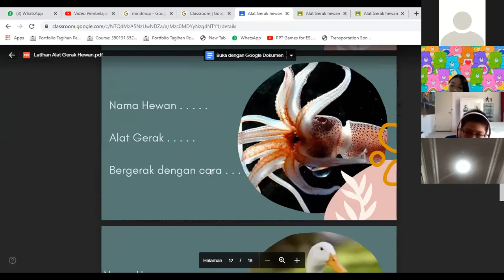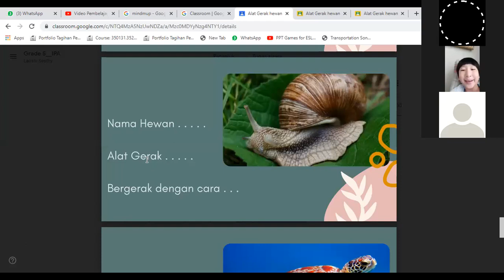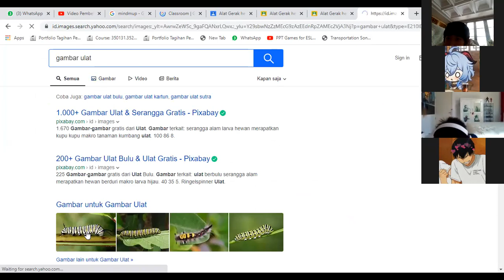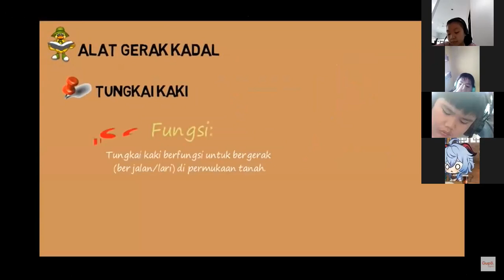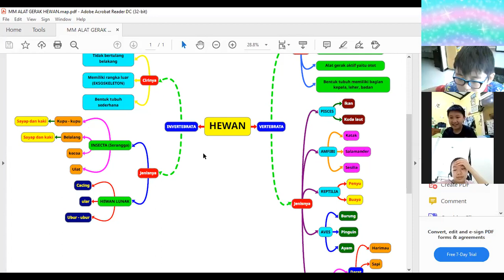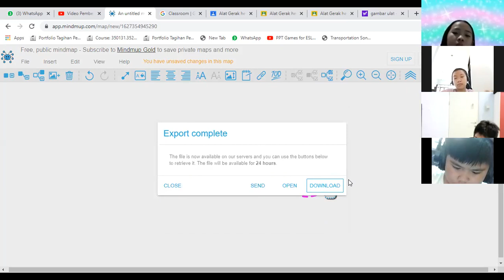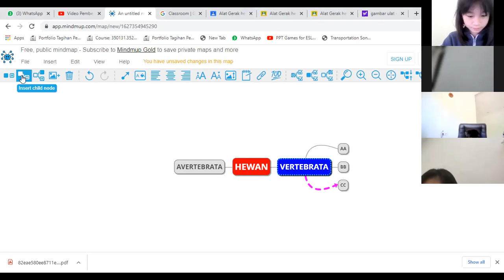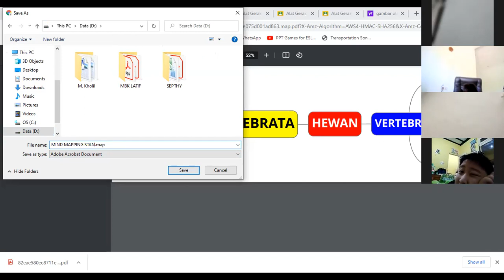Pembelajaran IPA Kelas 5, Selasa/27 Juli 2021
Membuat mind mapping alat gerak hewan dan fungsinya